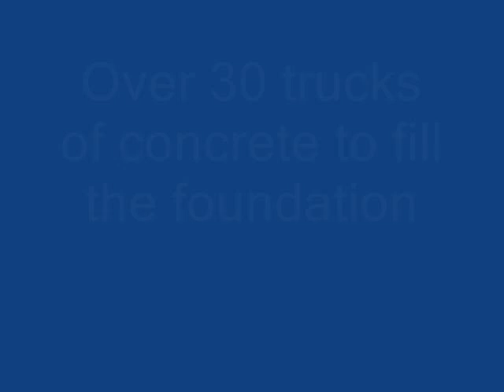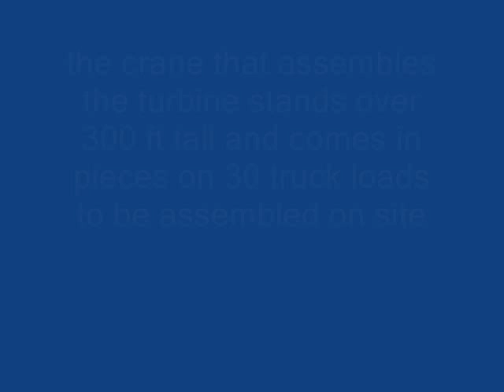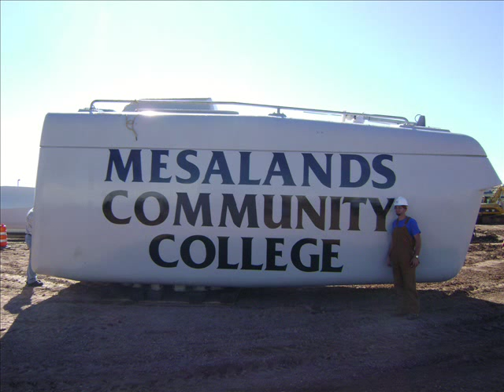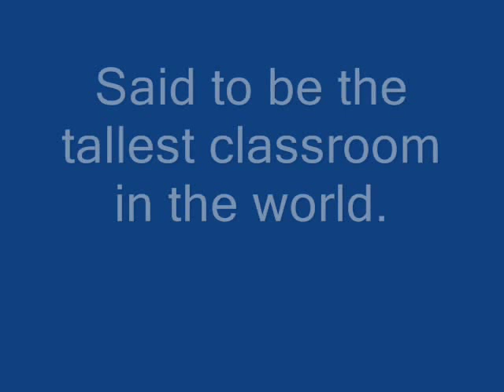GE 1.5 Mw Turbine Construction at Mesalands Community College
a picture sideshow of the construction of a GE 1.5 Mw (Megawatt) wind turbine at mesalands community college.  a training tool for students to get hands on to learn the skills to be a wind turbine tech

The blades each are 121 Feet long
the bottom tower section is 73 feet
the center tower section is 82
and the top section is 98.5
the Nacelle is 12.5x12.5x30, the size of a one car garage.

i am attending the wind class here, the first class of this new program.  all pics were taken by me.

music is Oxygen Part 4 by Jean Michel Jarre